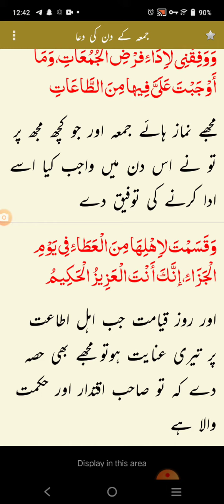every Friday's Dua with Urdu translation |duae youme juma ka Urdu tarjuma | ہر جمعے کی دعااردو ترجمہ